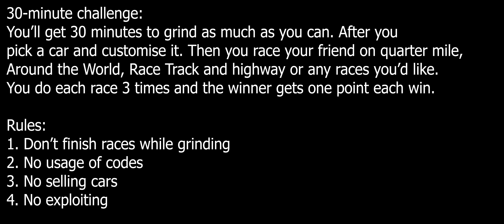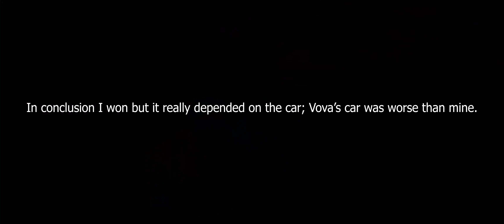30-Minute Challenge with Vova! | ROBLOX Vehicle Simulator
qpqpqpqp

I don't accept friend requests, but you can always follow me ;).